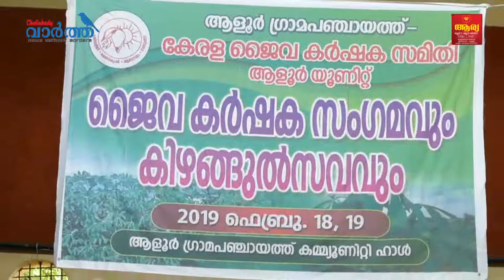ഭക്ഷണ ശീലങ്ങളിൽ നിന്ന് കുടിയിറക്കിയ കിഴങ്ങുവർഗ്ഗങ്ങളുടെ പ്രദർശനം chalakudy vartha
ഭക്ഷണ ശീലങ്ങളിൽ നിന്ന് കുടിയിറക്കിയ കിഴങ്ങുവർഗ്ഗങ്ങളുടെ പ്രദർശനം കർഷകർക്കും കൃഷിയെ സ്നേഹിക്കുന്നവർക്കും നവ്യാനുഭവമായി. കേരള ജൈവ കർഷക സമിതി ആളൂർ യൂണിറ്റിന്റെ ആഭിമുഖ്യത്തിൽ ആളൂർ ഗ്രാമപഞ്ചായത്തിന്റെ സഹകരണത്തോടെ സംഘടിപ്പിച്ച ജൈവ കർഷക സംഗമവും കിഴങ്ങുത്സവവുമാണ് കൃഷിയുടേയും ആരോഗ്യകരമായ ഭക്ഷണ ശീലങ്ങളുടേയും പാഠങ്ങൾ ആധുനിക സമൂഹത്തിന് ചൊല്ലിക്കൊടുത്തത്.